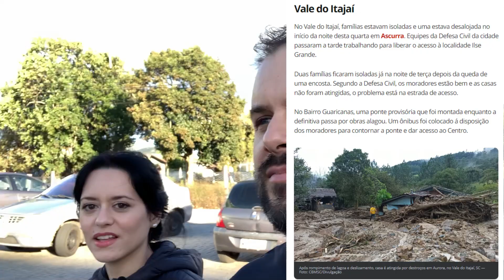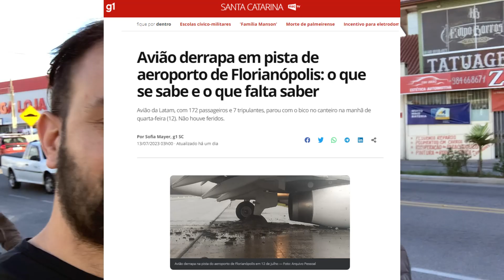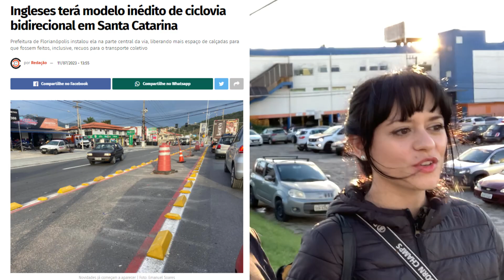Asi se vivio el Ciclón en Florianopolis 🇧🇷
✅Adquirí el Libro Digital para vivir en Brasil! Todo lo que necesitas saber para planificar y organizar tu viaje de la mejor forma posible y la manera más fácil

Muchas gracias♥